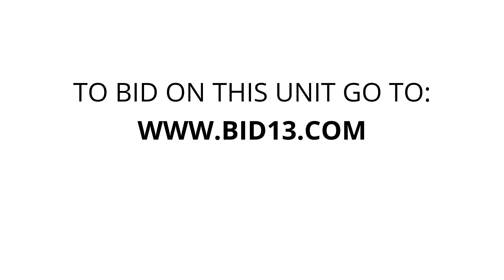Stop and Store - Garage Harrisburg - Unit G25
chairs, couches, electronics, mirror, table, Miscellaneous